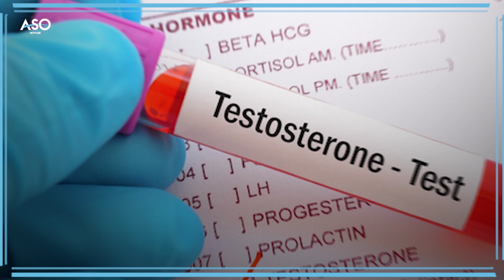باكستان: عقوبة الاخصاء الكيميائي لمرتكبي جرائم الاغتصاب